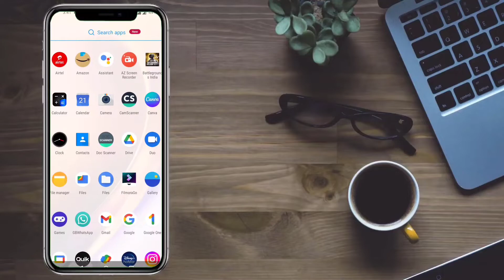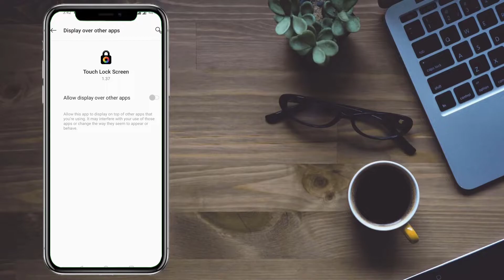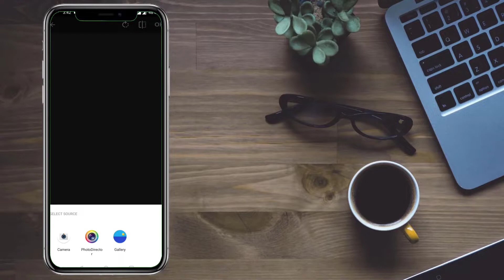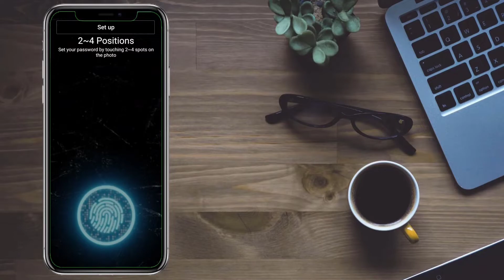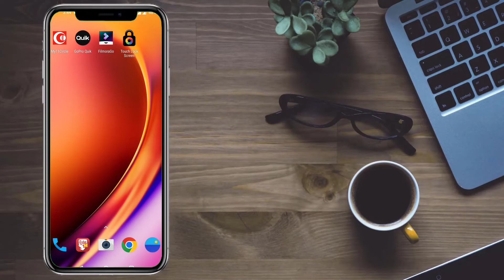Display finger print lock screen lagao kisi bhi phone me, 💯% working trick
finger print lock screen lagao kisi bhi phone me, 💯% working trick

i am using mic Boya BYM1 Omnidirectional Lavalier Condenser Microphone with 20ft Audio Cable (Black)

i am using tripod Digitek (DTR 480LW) (57 Inch) Portable Lightweight Aluminum Tripod for DSLR Cameras & Smartphones with Operating Ht. 4.75 Ft, Max. Load Capacity upto 2kgs with 360 Degree Ball Head, Carry Bag Included

i am using camera Canon EOS 1500D 24.1 Digital SLR Camera (Black) with EF S18-55 is II Lens

I'm on Instagram as @debbhippi. Install the app to follow my photos and videos.